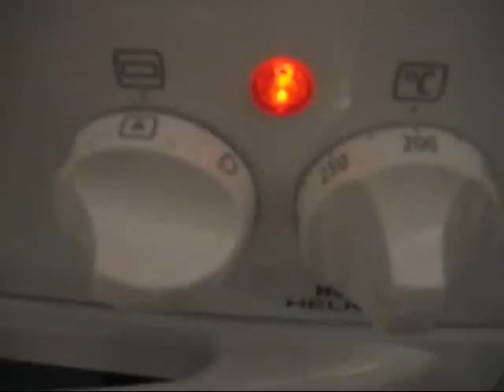Tässä vähän tämmöstä ruokavideota 26/01/11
Eli siinä on lihapullia ja kastiketta ja perunaa.
Kuvattu jo eilen, mutta tänään ladattu.
Ruokaa on vielä.